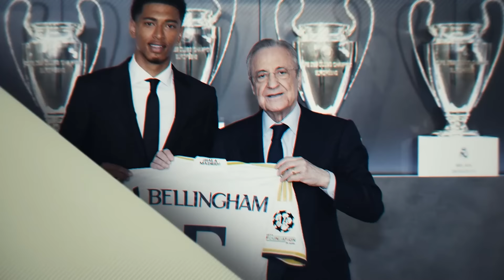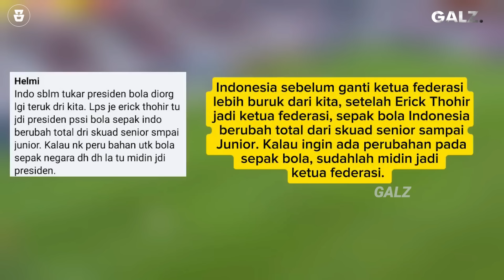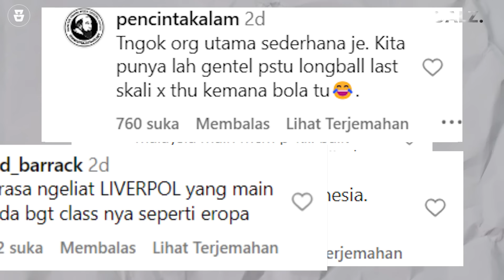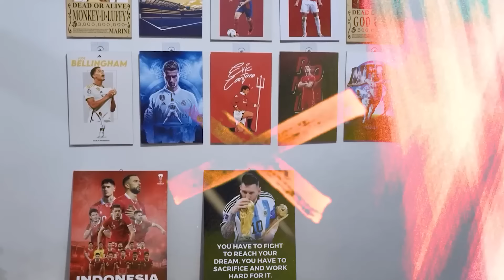Kita Bukan Tandingannya Lagi: Publik Malaysia Lebih Suka Nonton Indonesia Daripada Timnasnya Sendiri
Esa